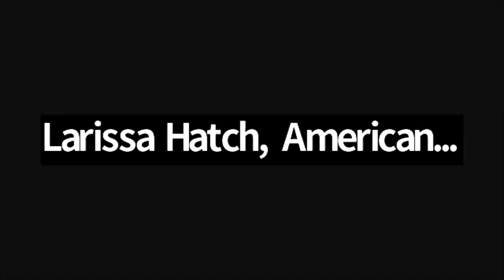IHL: A View from Congress (feat. John Quirk, U.S. Senate Armed Services Committee)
Join the American Red Cross and special guest John Quirk, Staff for the Senate Armed Services Committee for a dynamic conversation about efforts to better protect the environment during armed conflict.

Want to know more about the American Red Cross IHL Program?